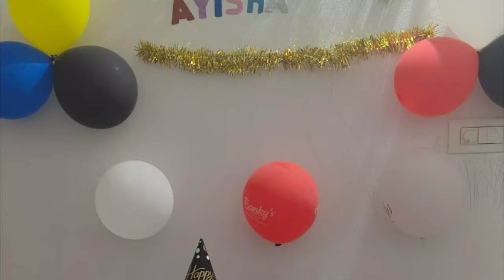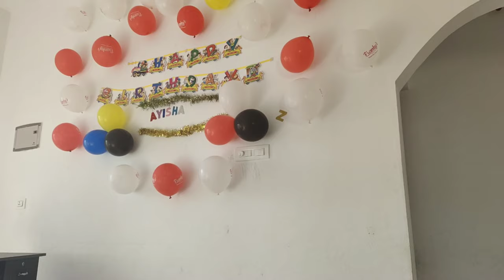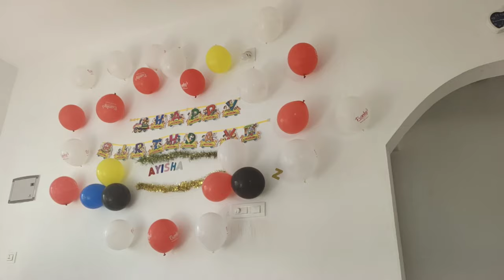Birth Day vlog/Chicken kabsa recipe /Cream Pudding recipe/Cake preparations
ആയിഷയുടെ അഞ്ചാം പിറന്നാൾ പ്രമാണിച്ചു ഉണ്ടാക്കിയ വിഭവങ്ങൾ ആണ് ചിക്കൻ കബ്സ ക്രീം പുഡിങ് കേക്ക്.